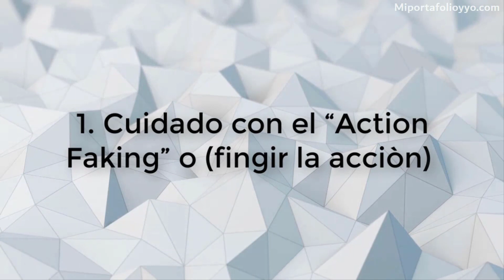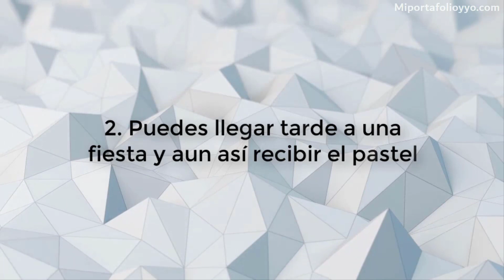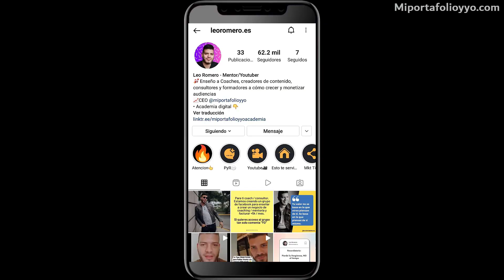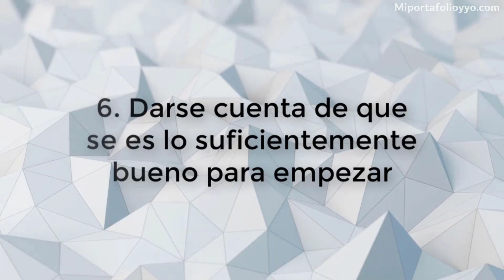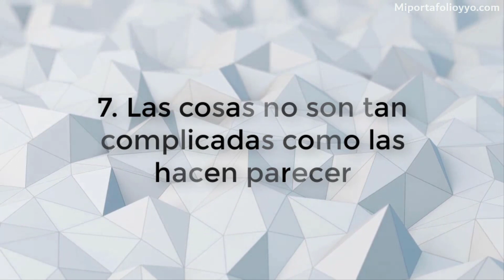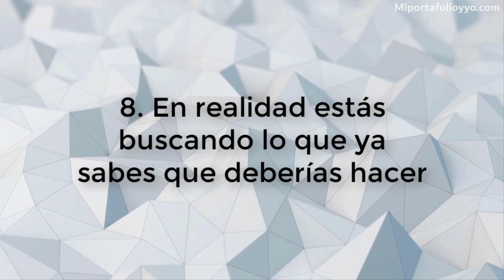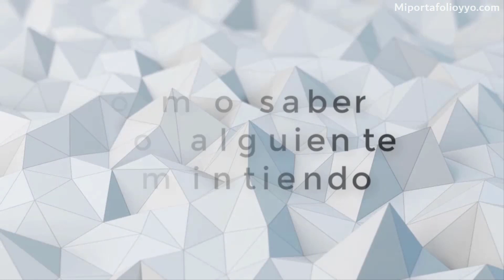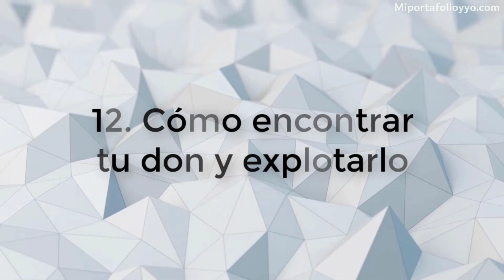12 Cosas que los GURÚS y los LIBROS de Autoayuda NO te ENSEÑAN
Conoce 12 Cosas que los gurús y los libros de autoayuda NO te enseñan👇 Aquí los recursos 👇 y recomendaciones...

 7 años de Buena suerte por COMPARTIR EL VIDEO! 💪

💥 Únete gratis a nuestro grupo privado en Telegram y desbloquea todos los recursos GRATUITOS.

▬▬▬▬▬▬  IMPORTANTE  ▬▬▬▬▬

🔴 ATENCIÓN! Te revelo ahora mismo una lista completa que te enseña como Emprender tu Propio Negocio SIN DEJAR TU EMPLEO 😎, y sobre todo sin ser despedido en el intento😂.

PD: Estará disponible por tiempo limitado, así que aparta algo de tiempo para verlo (30 Min. aprox.) ya que pronto le pondremos precio.

✅ Todos los recursos mencionados en el video los puedes también encontrar en el comentario fijado 👇🏻👇🏻👇🏻